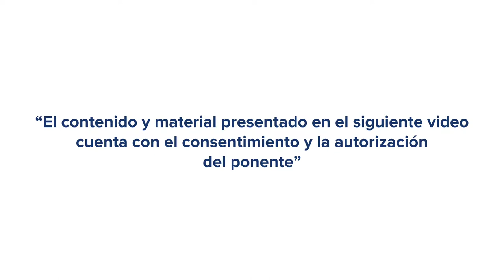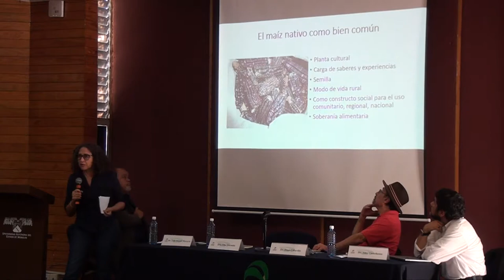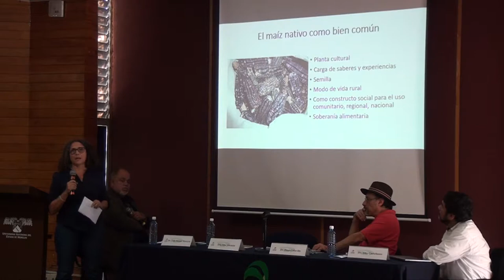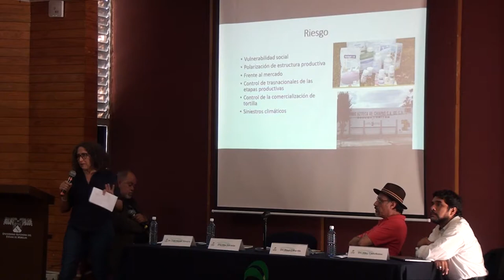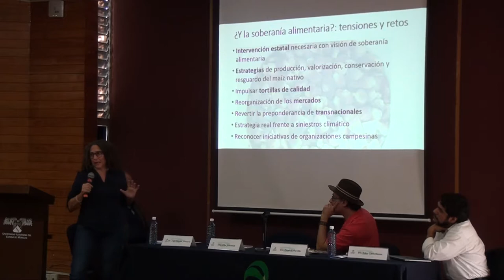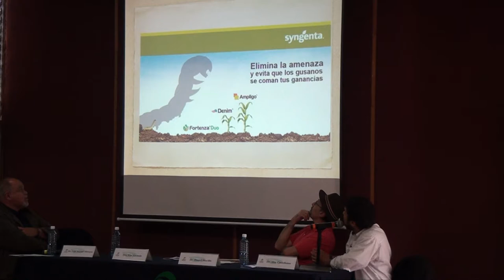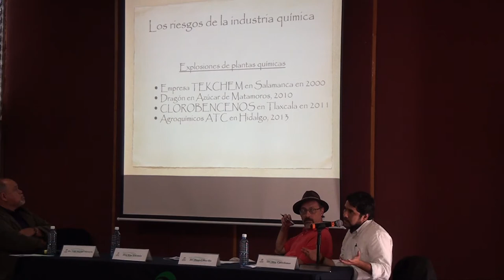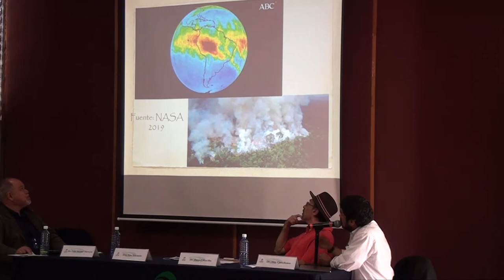La sociedad del riesgo en el siglo XXI - Mesa 2